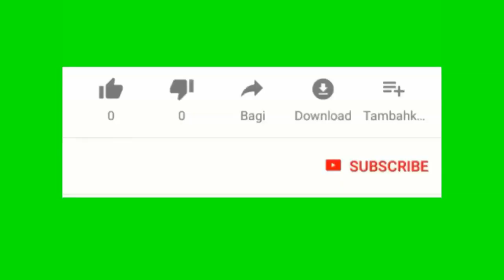Yon federal nan Newjersey pèdi sèl pitit gasonl anba bal asasen